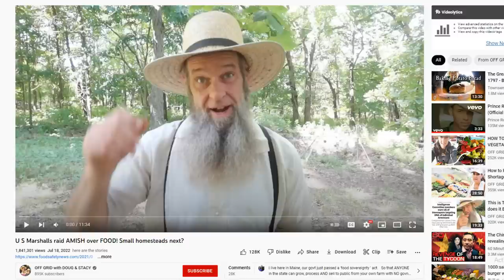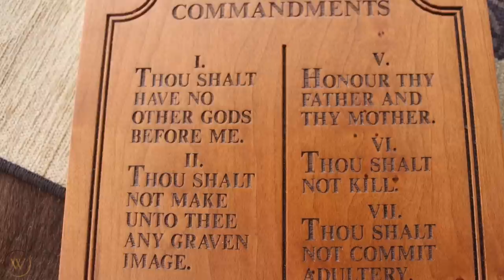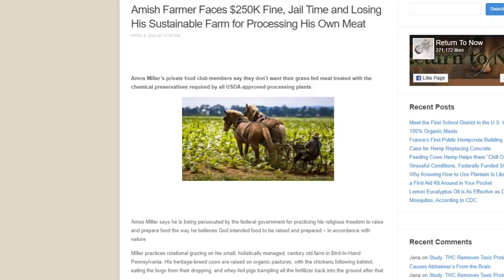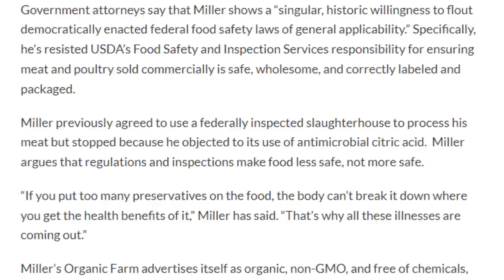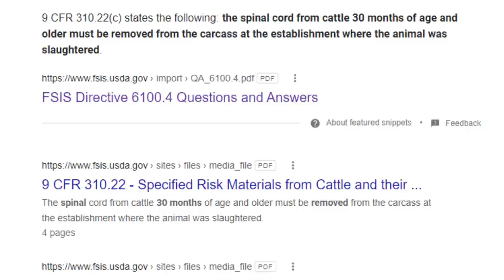Amish Farm Raid!? LIARS!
00:00 - Somethings fishy
01:11 - It's pretty clear I'm not in the club
01:38 - What's this about
02:26 - USDA addresses these issues on a "case by case" basis
03:36 - Very strange timing
05:25 - 100 bands for the Amish man
06:34 - lol